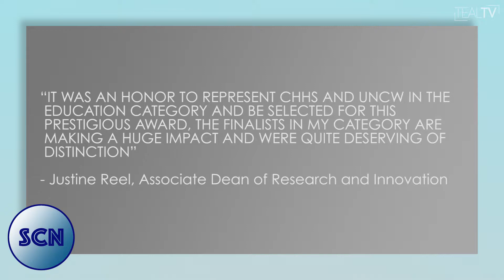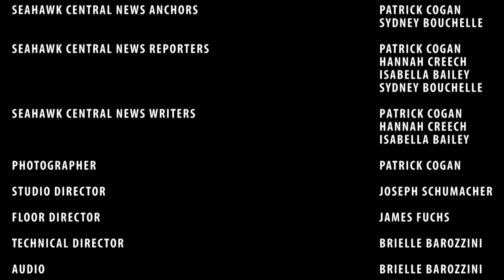SCN | Wilmington Film, Cape Fear Fair, We Wilm Rebuild Update & More!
Back into the swing of the semester, there are a lot of things going on at UNCW and the greater Wilmington area! Check out this week's episode of SCN!